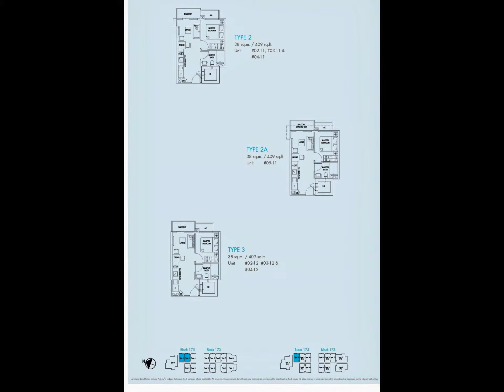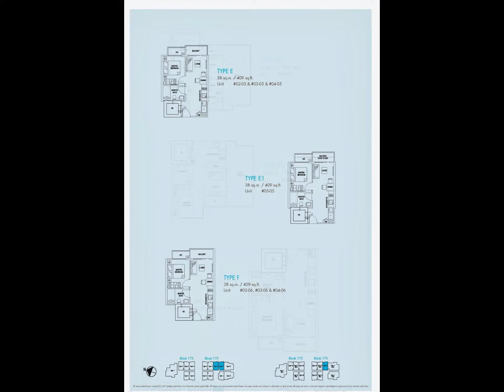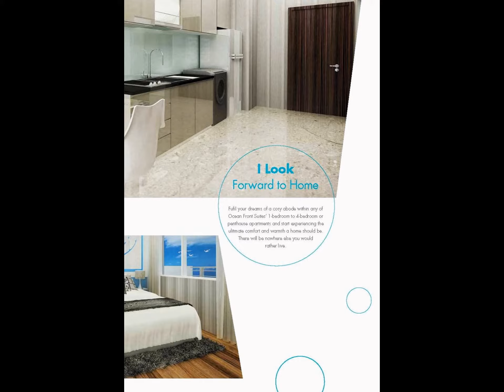Oceanfront Suites Condo Singapore Brochure Floorplans By Regal Realty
Splendid 946 Year Leasehold Condo. Everyday will be like a Holiday. Next to Pasir Ris Park and Downtown East.

Ocean Front Suites Key Selling Points
1. 2 mins STROLL to the beach (TRUE SEASIDE Living)
2. THE private residential development that is closest to the seaside in Singapore mainland
3. Away from the hustle and bustle of city life yet conveniently located just 8 mins bus ride from the Pasir Ris
MRT Station -- Exclusiveness with convenience -- RARE!
4. Freehold-equivalent property which is one class above the normal mass market 99-year-leasehold
properties
5. Due to high 1st Floor Floor-to-Ceiling height (5m & 5.4m), and high individual floor Floor-to-Floor height
(3.5m), this development is slightly taller than our neighboring developments. Coupled with the designs
and layouts, most units will have sea view (partially or fully).
6. Developer provides excellent material, equipment and finishing:-
a. Cassette air-conditioning unit provides excellent ventilation and speedy cooling effect for every
unit's Living/Dining Hall
b. Marble flooring for the Living/Dining Hall separates this lifestyle Boutique Development from a
normal mass market property, or even our neighbours
c. All windows and sliding glass door (Balcony) are from Fascina.
7. Located at one of Singapore's main holiday resort and theme park destinations, one will always look
forward to heading home soonest possible to enjoy the light mood and stress-free environment at the
end of each day -- One and Only One such location in Singapore! UNIQUE!
8. All units have balcony(ies) of just the sufficient size (Not too big or too small)
9. All units have very efficient layout -- no wastage of space to long entrance passageway and all units are
squarish
10.All bedrooms can fit in at least a Queen-Sized Bed & Mattress -- Spaciousness
11.High Potential Rental Yield (About 5.2% for 1-Bedded based on $2,600 p.m.)
12.Future developments may promote faster capital appreciation:-
a. Future Cross Island Line linking Changi (passing through Loyang and Pasir Ris) to Jurong Industrial
Area
b. Big plots of forested land subjected to detailed planning (potential residential or even
commercial-cum-residential developments due to expected rise in Singapore's population
according to White Paper)
c. Major upgrading and revamping of Downtown East to cater for better entertainment and even
convention purpose
d. Singapore 4th University -- Singapore University of Technology and Design (SUTD)
13. Proximity to existing strategic icons:
a. Changi Business Park
b. Changi International Airport
c. International Schools
d. Loyang Industrial Area (where there are many Aerospace companies)
e. Warehouse-Retail malls (IKEA, COURTS & GIANT)
f. Major Malls such as White Sands, Tampines Mall, Century Square, Tampines One, East Point,
Changi Airport T3 Mall, East Village, Future Tanah Merah Commercial Hub/Mall
g. Golf course clubs